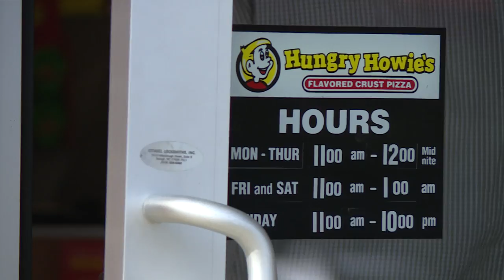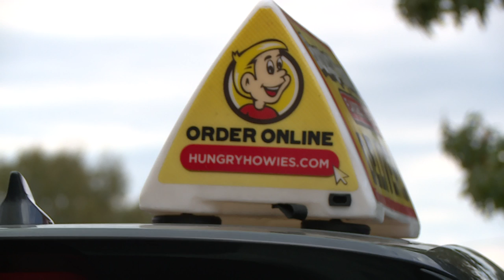Franchise Promo Video for Hungry Howie's Pizza | by 919 Marketing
Daniel , multi-unit owner and operator of Hungry Howie's Pizza in the Raleigh, NC area, shares his thoughts on the franchise experience. The "corporate staff are behind you 100%," said Daniel, "You're entering into a family."

Want a franchise promotion video for your brand? Contact 919 Marketing